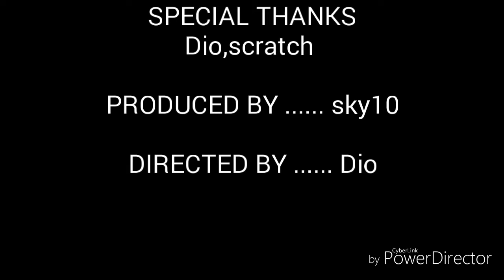Jojo insane adventure part 69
Kono dio daa